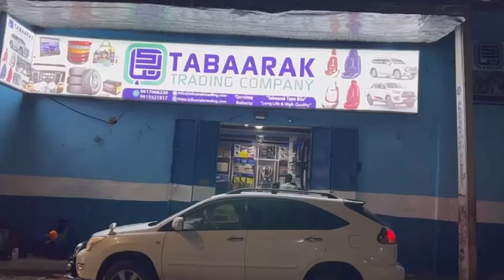Boqolaal Shacab ah oo isugu soo baxay bartamaha Magaalada Baydhabo Kadib salaadii Ciidda.